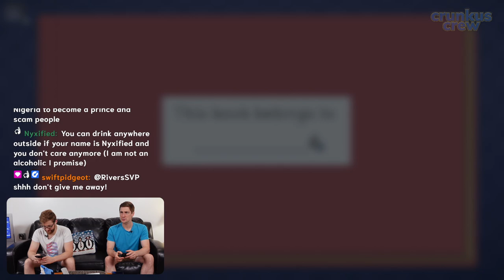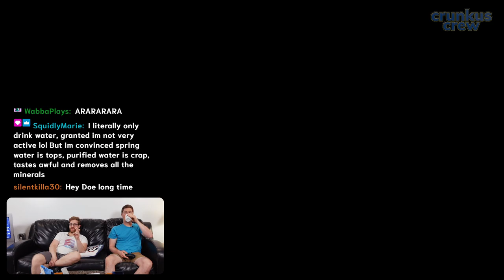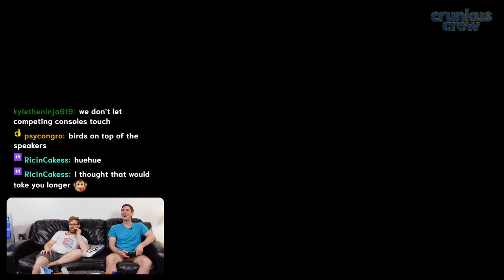Where Do We Put All This Dang Stuff?! | Unpacking | Crunkus Crew Episode 5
Scott and Nick take turns doing our best effort to unpack from all these big life chapter moves in a fantastic little game called Unpacking! How did we do??